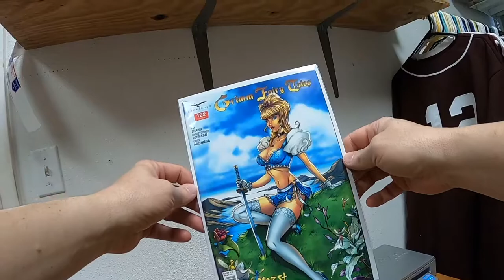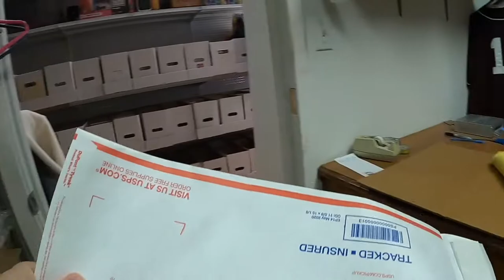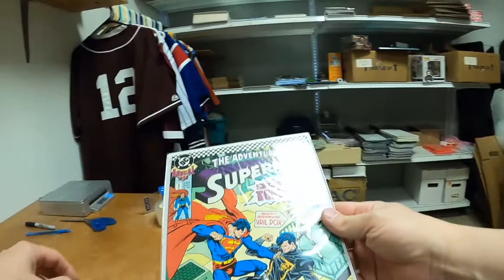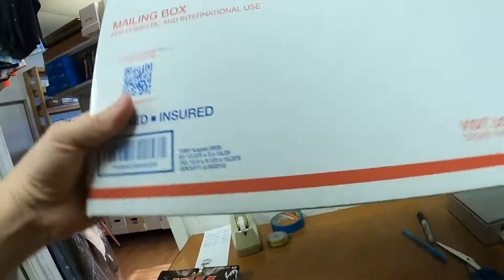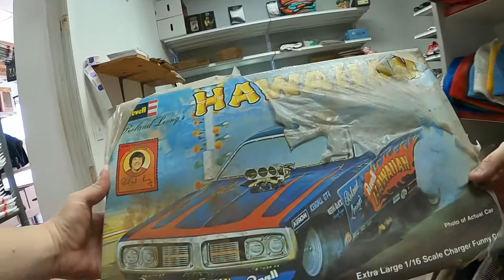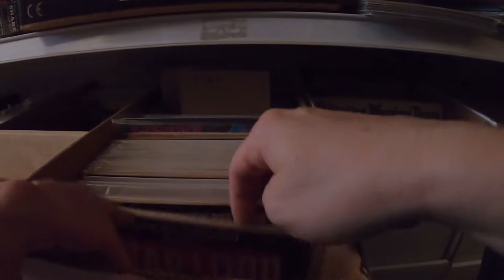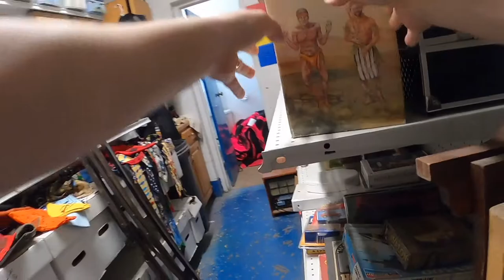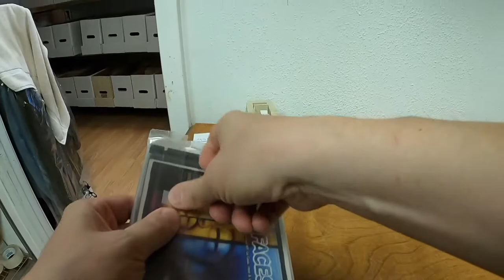Selling yard sale items for a good profit.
It is hard to beat the profit you make from yard/estate sale items.